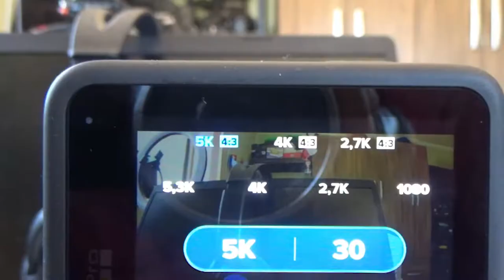Conociendo la GoPro HERO 10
En este Nuevo Video Presentamos el review de la Nueva Cámara GoPro la flamante HERO 10 Black.